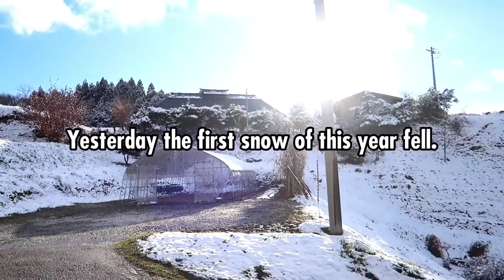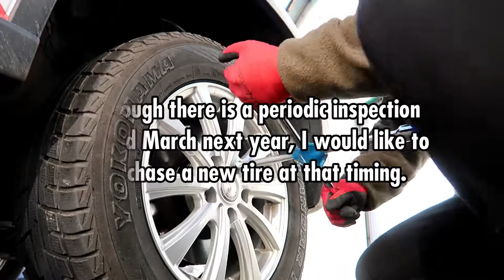Still I love NISSAN -Exchange from Summer Tire to Winter Tire-